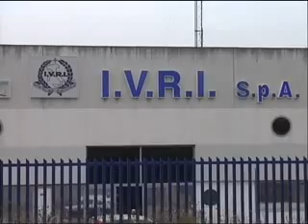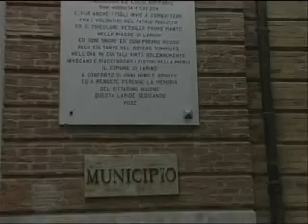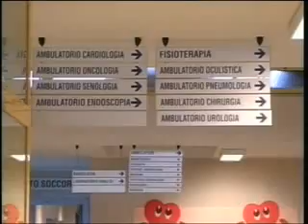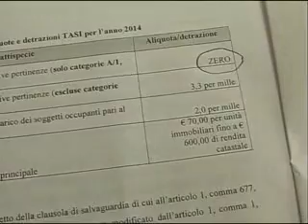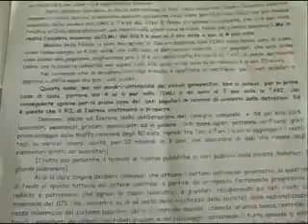TLT NEWS DEL 20-09-14